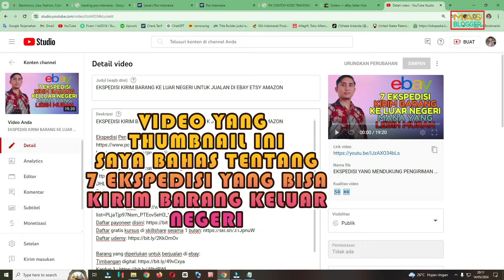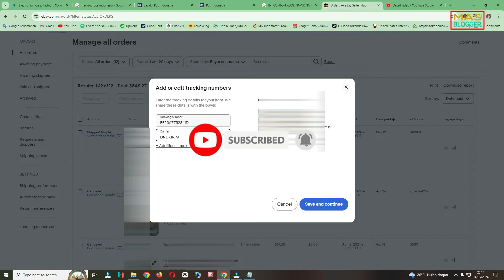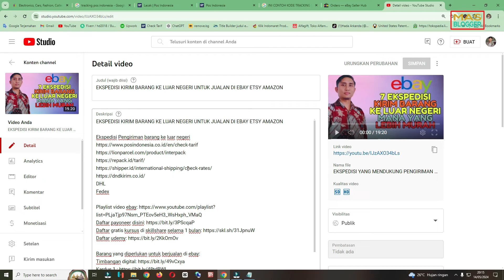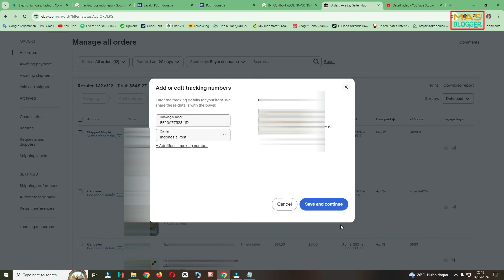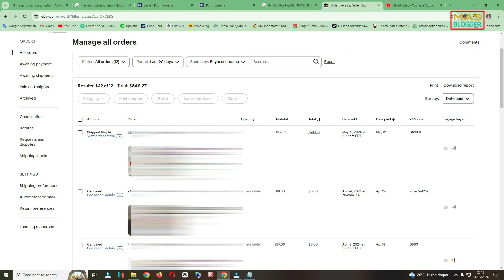CARA MEMILIH KURIR RESMI EBAY YANG AMAN DAN TERPERCAYA UNTUK PEMULA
Video mas blogger kali ini yaitu tentang kurir resmi ebay yang wajib diketahui pemula. Video ini berisikan panduan lengkap kurir resmi ebay untuk pemula. Dalam video ini juga dijelaskan mengapa penting mengetahui kurir resmi ebay? ini jawabannya!. Dengan adanya video ini diharapkan bisa menjadi panduan pemula tentang kurir resmi ebay yang harus kamu tahu. Seperti apa saja kurir resmi yang sudah terdaftar di ebay. Semoga setelah menonton video ini teman-teman menjadi tahu ini dia kurir resmi ebay yang harus kamu gunakan untuk pengiriman dari Indonesia.